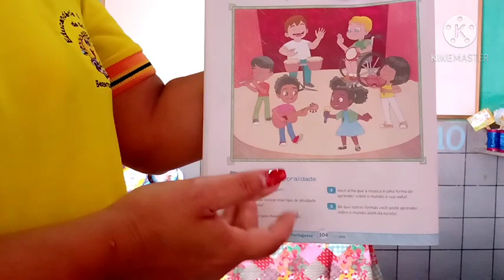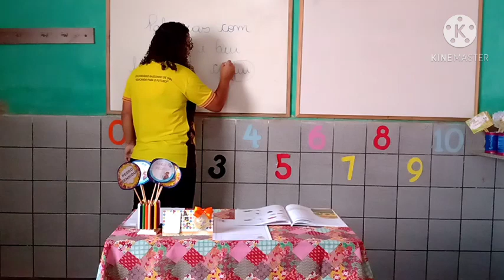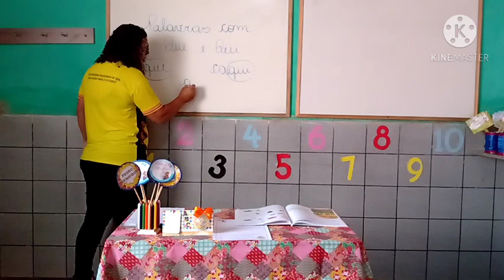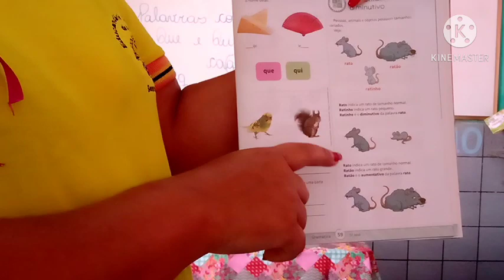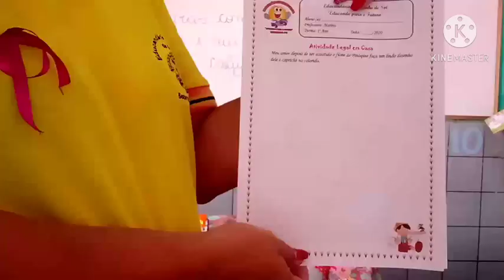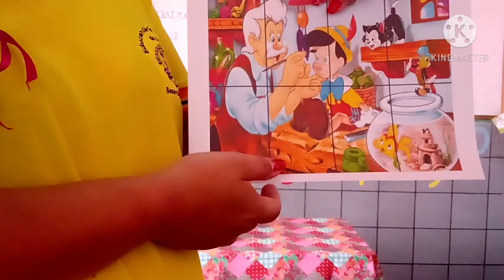Leitura de imagens / Palavras com QUE e QUI - 1° ano (Tia Marina)